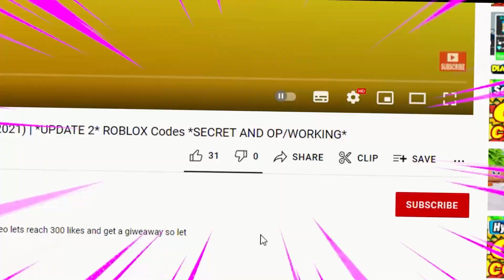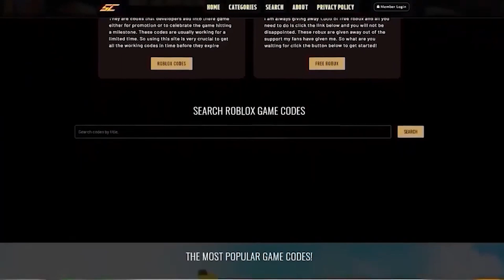ALL NEW *7 STAR UNIT* CODES in ALL STAR TOWER DEFENSE CODES! (All Star Tower Defense Codes) ROBLOX